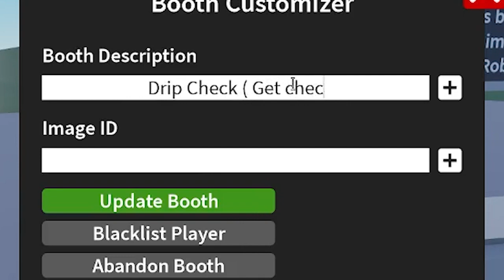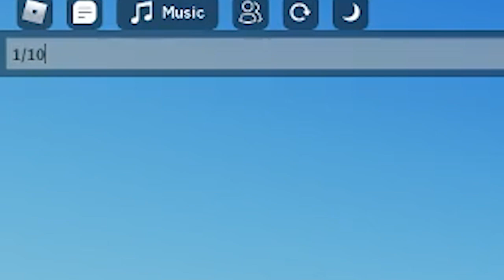The Chaotic Roblox Rate My Avatar Experience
It got very chaotic , In this video I play Roblox Rate My Avatar - a game where you can own a booth and name it over any topic you want and others can come and ask or get RATED ( it got toxic) i got called ugly

hope everyone enjoys this video! I did it fast to rush one out before the week!

let me know what to film next!

Live Stream Monday!